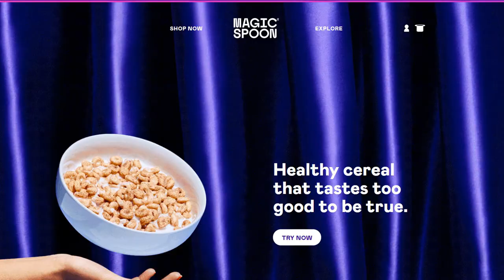I've been lucky this week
to get $5 off Magic Spoon’s deliciously healthy cereal, happiness guaranteed!